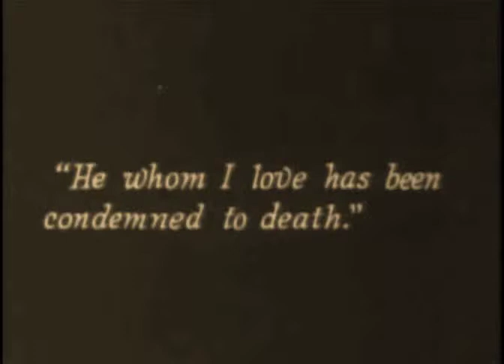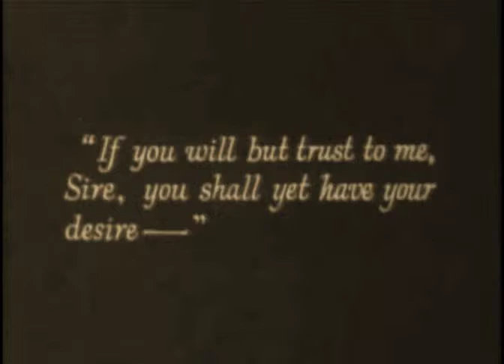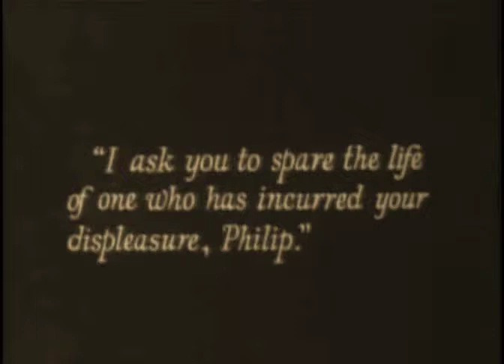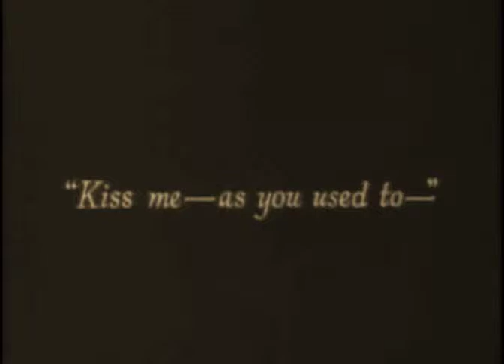THE SPANISH DANCER 1923 Pola Negri, Antonio Moreno, Wallace Beery - DVD, MP4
редкие фильмы
희귀 한 영화
أفلام نادرة
レア映画

★ ★ ★ IMPORTANT★★ ★